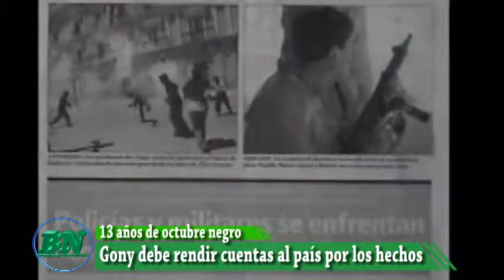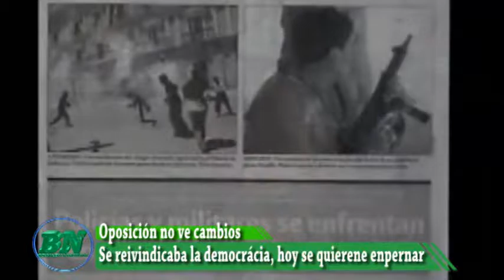MAS y Oposición con visiones diferentes sobre octubre negro